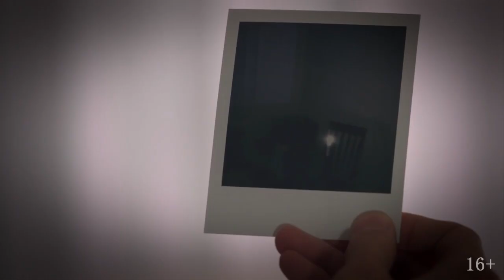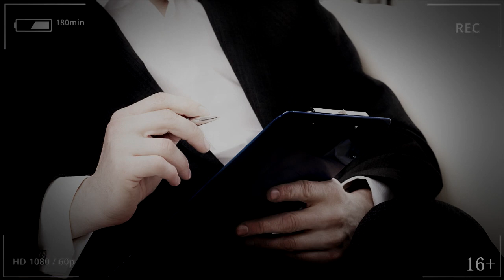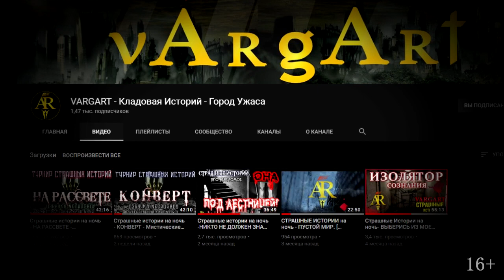Страшные истории на ночь - НЕ ВЫХОДИ В КОРИДОР. Мистические рассказы Ужасы Страшилки Scary Stories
Автор мистической истории: Дмитрий Палагута Star Lord
Оригинальное название Дверь в конце коридора